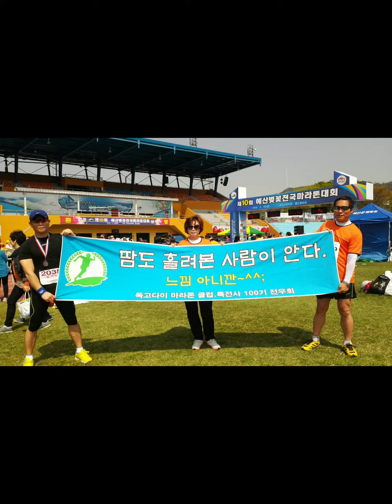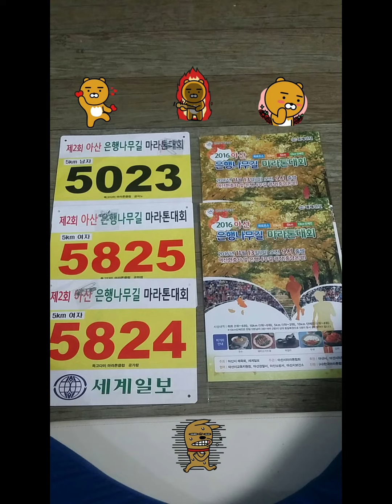마라톤 입문10년ㆍ다시 울트라도전 합니다